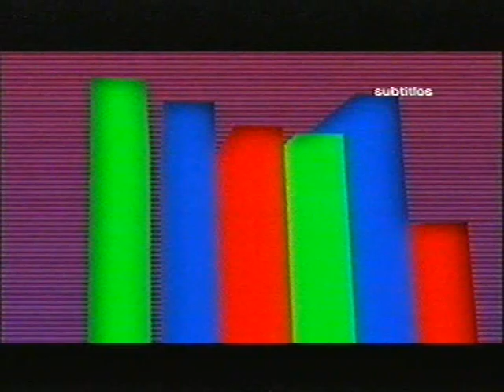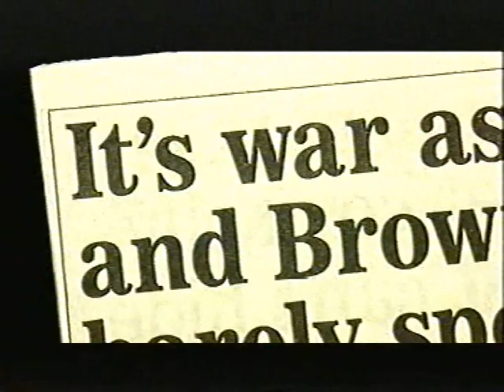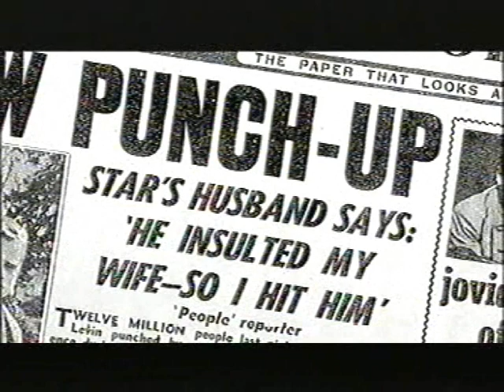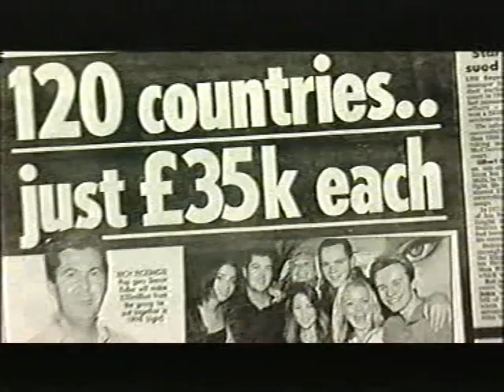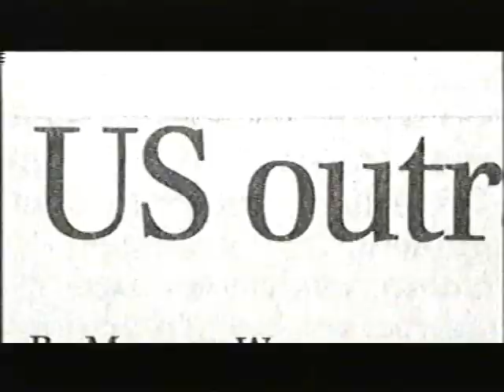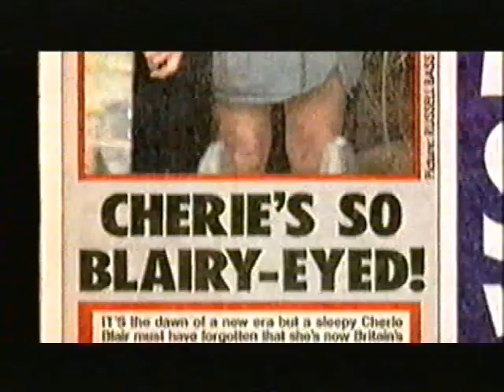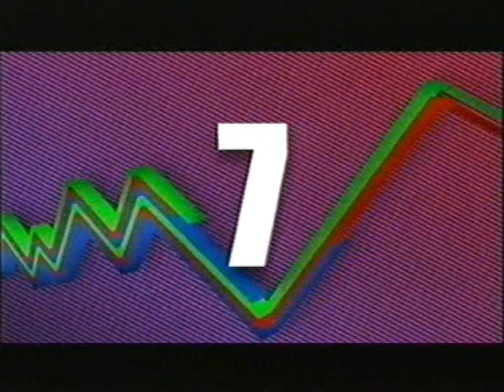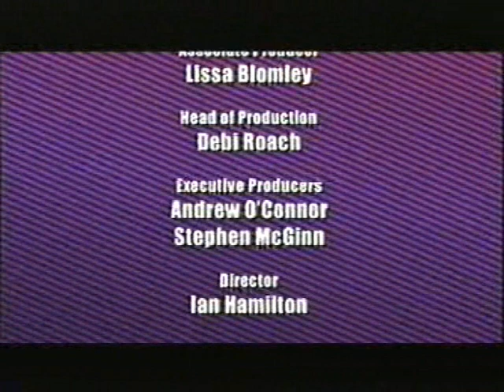Top 50 Greatest TV Cock Up Moments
Originally aired in 2005, Tara Palmer-Tomkinson presents the 50 greatest cock-up moments on TV including fights, sporting mishaps, car crashes and industrial disputes.